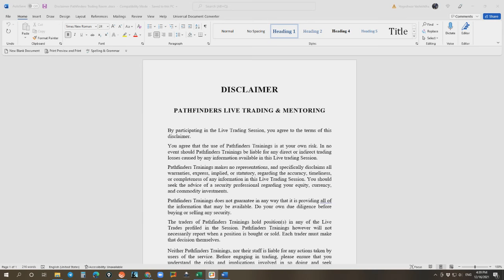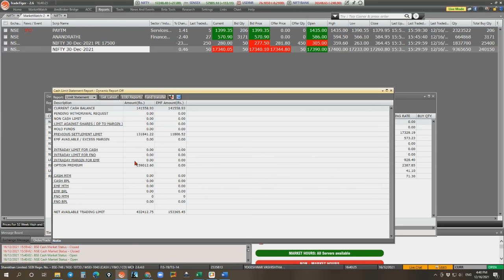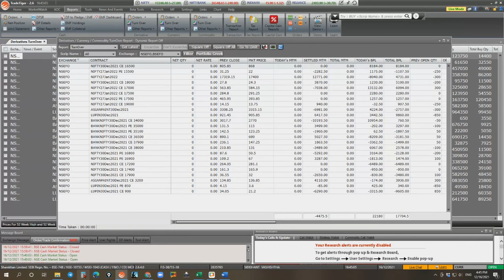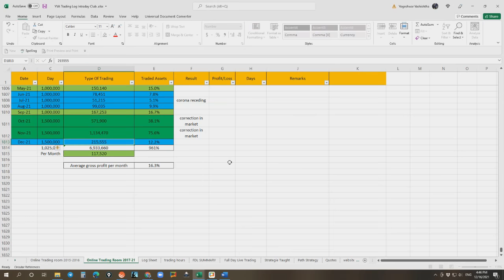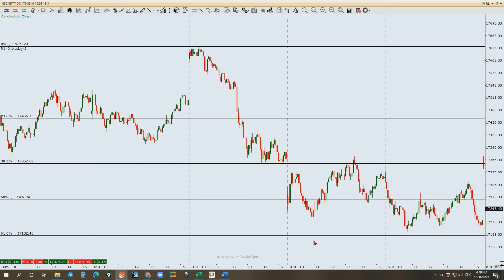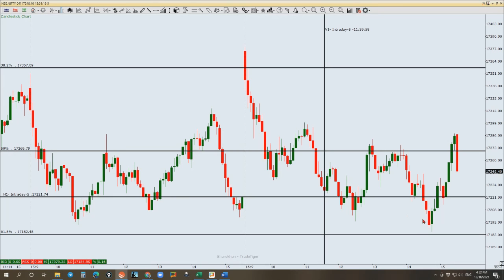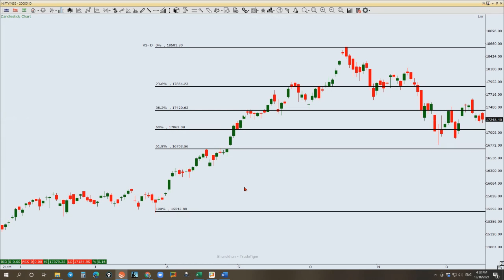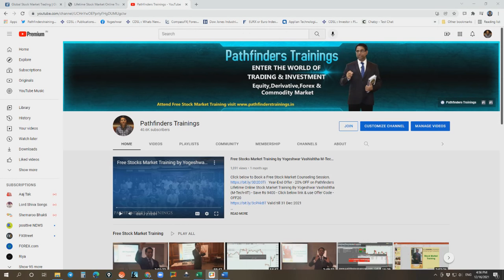16Dec21 - Profit Rs 31,821 - Hindi Post-market Analysis By Yogeshwar Vashishtha (M-Tech-IIT)